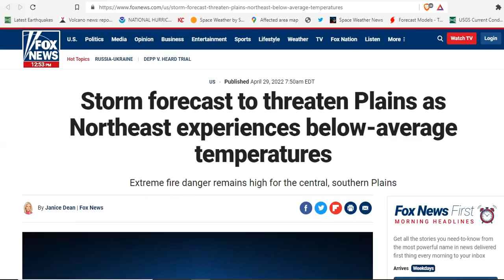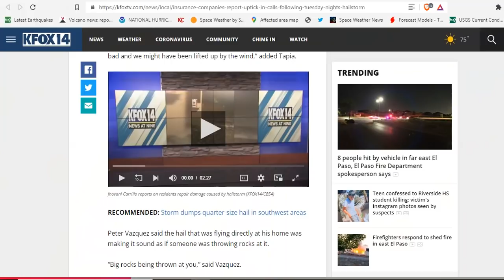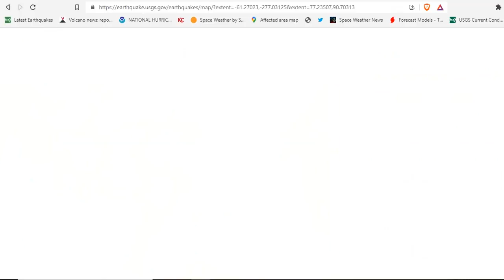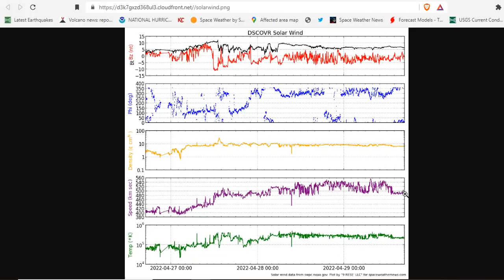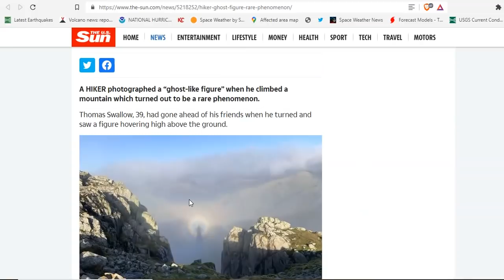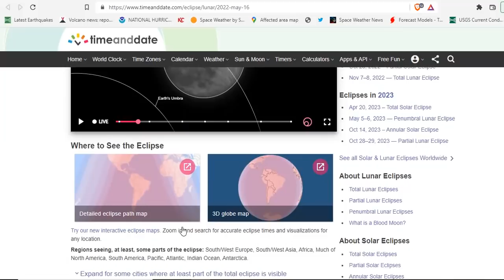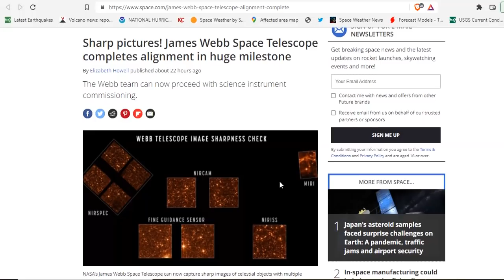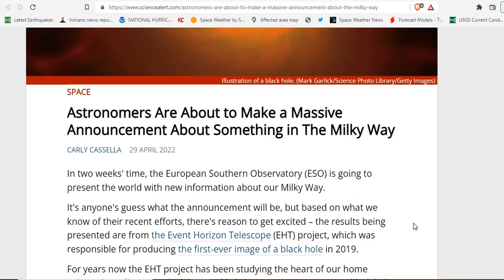PNW Volcano Uptick - Extreme Critical Fire Conditions - Geomagnetic Forecast - ESA Big Announcement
Extremely critical fire conditions return to the Southwest and tornadoes threaten the Central Plains
Extremely Critical Fire Weather; Severe Storms and Flooding in the Plains
‘One of the worst invasive species on earth’ found in western Washington
Hiker snaps ‘ghost-like figure’ on mountain and it turns out to be rare phenomenon
Total Lunar Eclipse Will Bring Full Super Flower Blood Moon To Colorado In May
A Major Ocean Current Is at Its Weakest Point in 1,000 Years
Sharp pictures! James Webb Space Telescope completes alignment in huge milestone
First-principles theory of the rate of magnetic reconnection in magnetospheric and solar plasmas
Astronomers Are About to Make a Massive Announcement About Something in The Milky Way

Bitcoin: 17NV3vtcQhRnsRnjckCcYkKVEUcnirKQ62

Bitcoin: 17NV3vtcQhRnsRnjckCcYkKVEUcnirKQ62